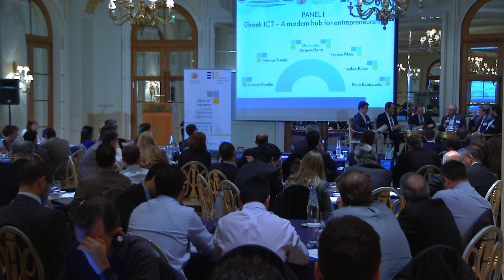Panel I: Greek ICT - A modern hub for entrepreneurship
From ideas to commercialisation
Applying international methods for the build-up of the Greek innovation ecosystem